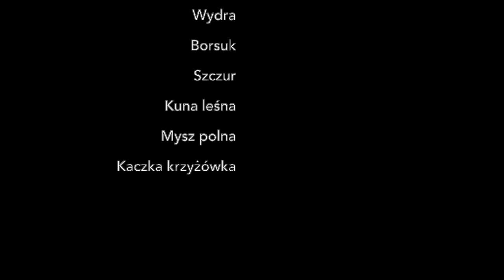Życie na bobrowej tamie HD 720p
Jedna bobrowa tama a tyle życia!